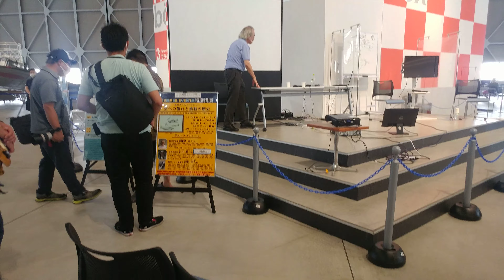【イベント様子】航空クロストークショー「空への憧れと挑戦の歴史」ジェット機編 あいち航空ミュージアム 2020.8.9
航空・軍事評論家の岡部いさく氏、石川潤一氏（リモート参加）、航空ファン編集部神野幸久氏、ミュージアムスタッフで元空自テストパイロットの土屋昭人氏が参加。